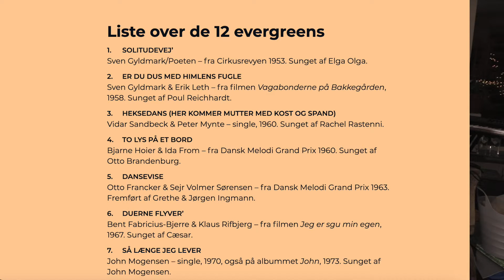The original Danish funk: "Why do Danish people look so angry?"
Why do Danish people look so angry and depressed?

When asked: What do you think about the concert? Many Danes will answer: It could have been much worse.

So Danish people measure everything based on how bad it could go, instead of measuring things based on how fantastic it could become.
This video is performed by Kalle Mathiesen aka Kalles World Tour